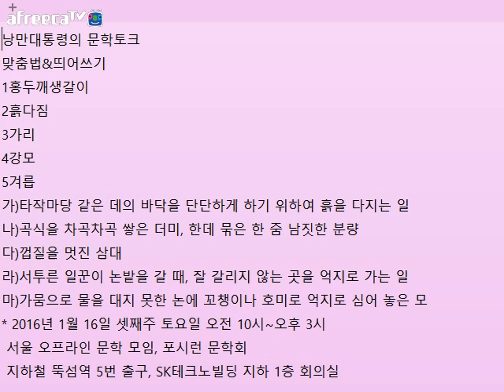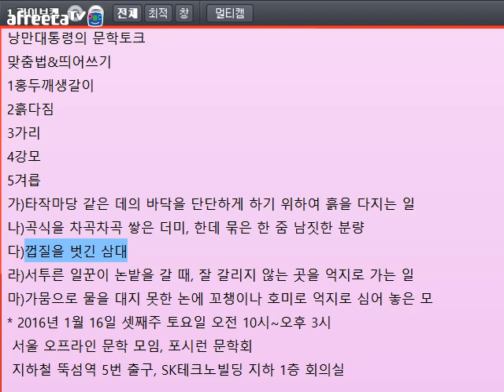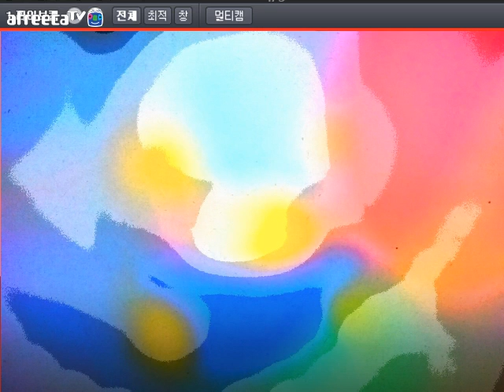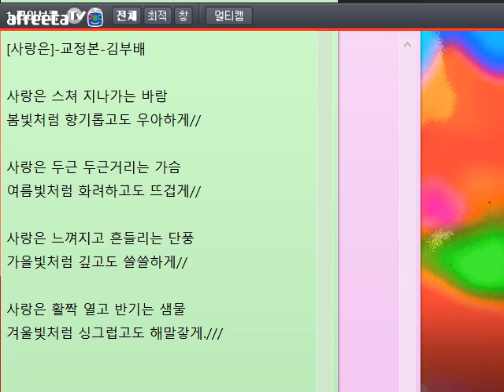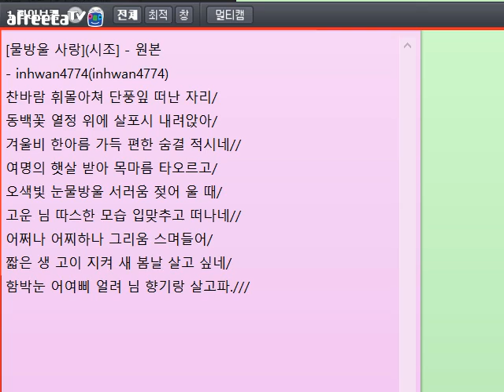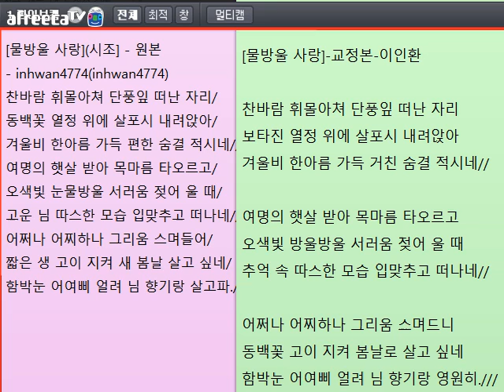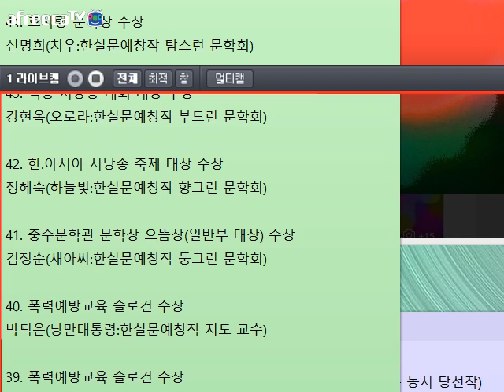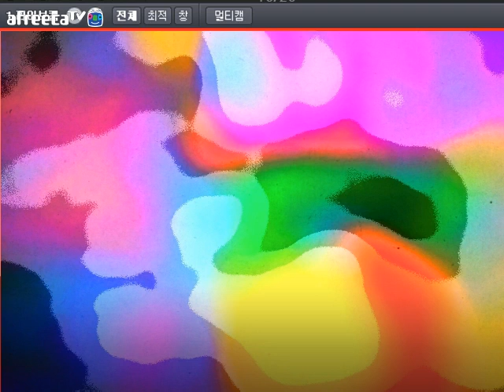[문학 토크173]각각의 계절 과일(시청자 글 교정)